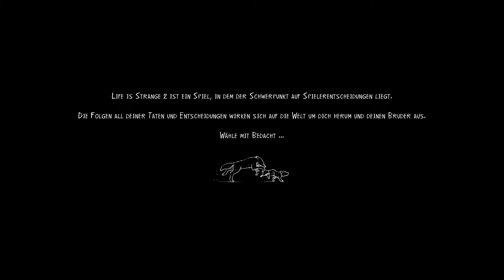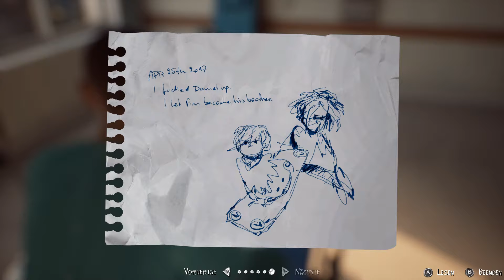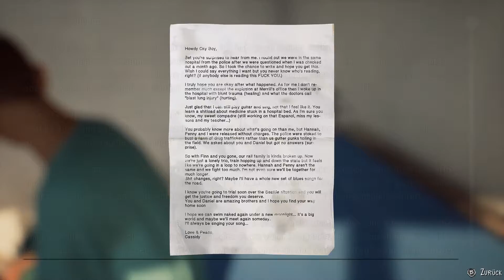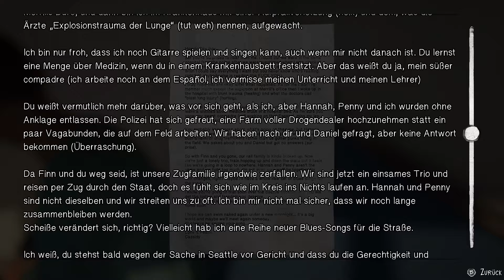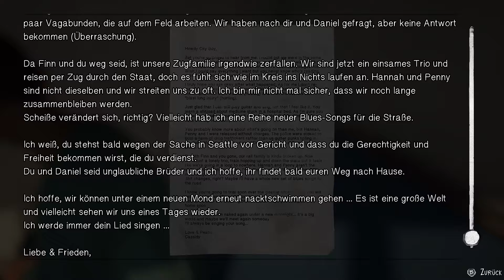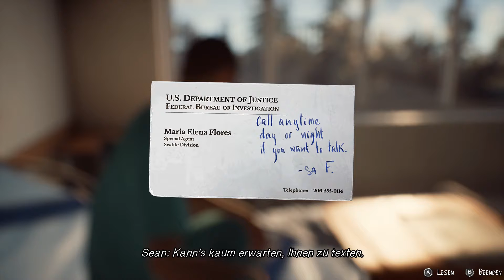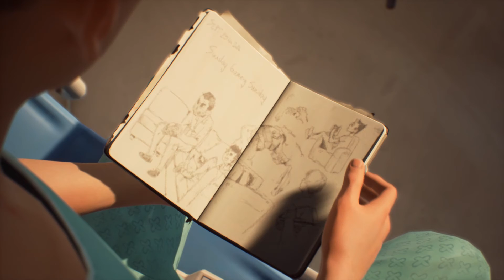Life is Strange 2 EP4-1: Alleine im Krankenhaus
Daniel wird vermisst und wir sind allein in Polizeigewahrsam...